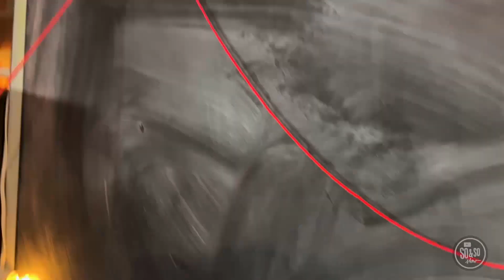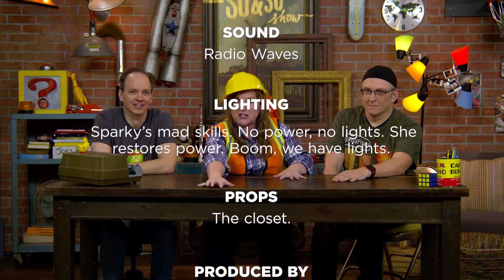The So & So Show - March 17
Abigail Intervenes  - 1 Samuel 25:1-35
How can you be a peacemaker?